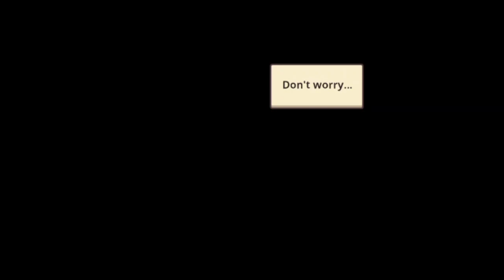GUARDIAN TALES || LEVEL 1 || Ashley Kaye Gamingz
Vlog star Video 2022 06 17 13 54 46